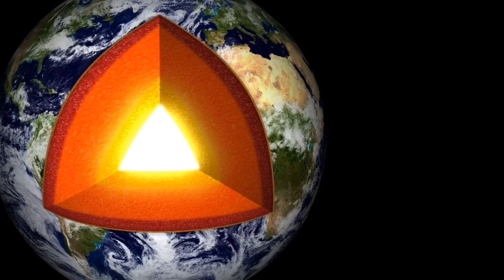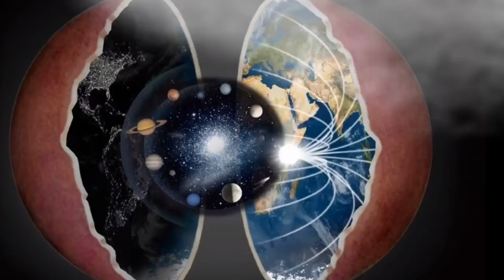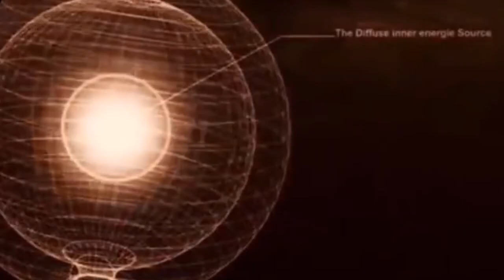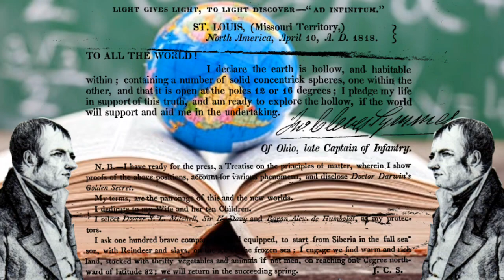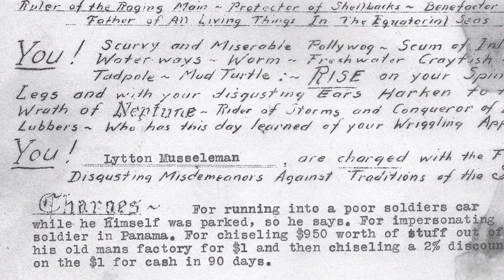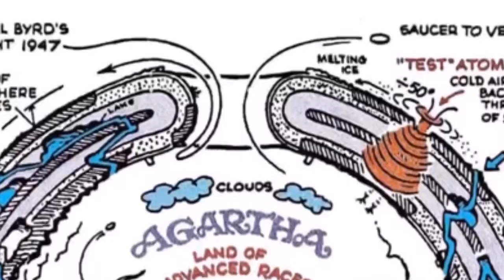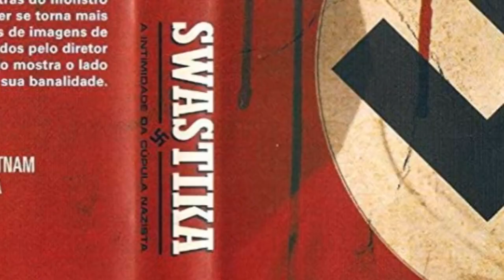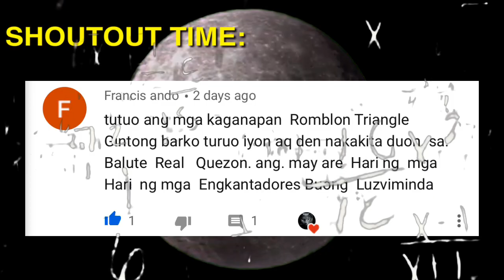LALAKING NAKARATING SA HOLLOW EARTH O AGARTHA | BHES TV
Gaano nga ba katotoo ang hollow earth ang mga patunay at pagaaral ukol dito ay ating iisa isahin ..at ang lalaking pinaniniwalaang nkarating sa AGARTHA o hollow earth ...